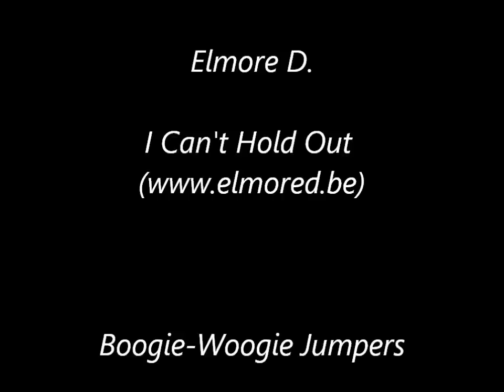Harley Davidson Club Liège Malmedy 1er mai 2010